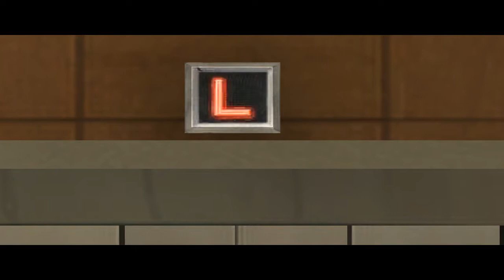MAX PAYNE 2 THE FALL OF MAX PAYNE (BÖLÜM 5) / NYPD'İ BASTILAR - TEK BAŞIMA ORDU TEMİZLEDİM